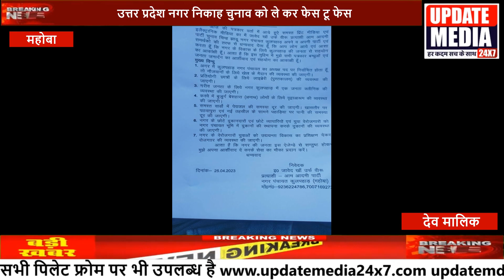उत्तर प्रदेश नगर निकाह चुनाव को ले कर फेस टू फेस